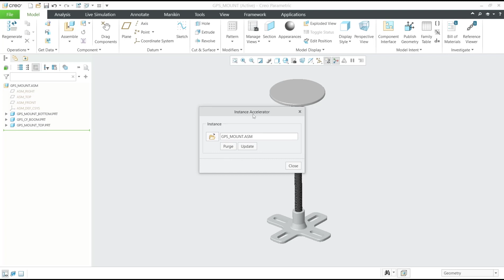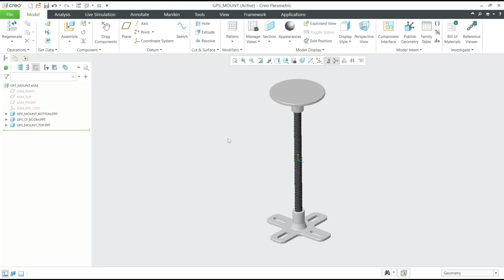Creo How To Purge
Learn how to use the Purge command in Creo to effectively remove unwanted features, sketches, and other elements from your design, helping to reduce file size and improve performance.